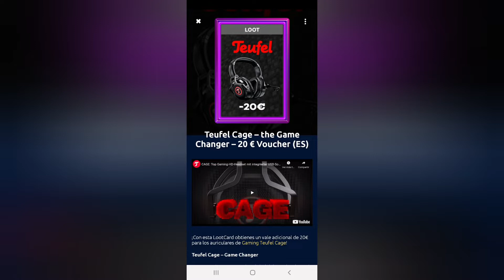Especial 50 subs!! 25 preguntas y respuestas + explicación del sorteo